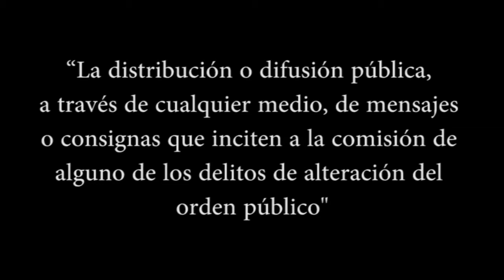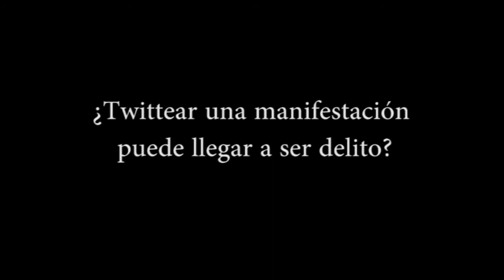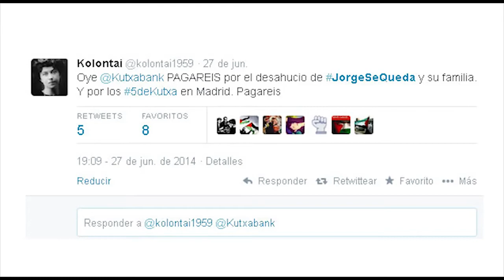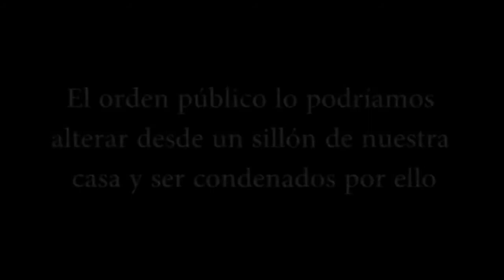Persecución de la libertad de expresión (VÍDEO de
Vídeo tomado del canal de NoSomosDelito Declaraciones sobre la reforma del código penal.

Desde el 20 de septiembre de 2013 está en tramitación parlamentaria el Proyecto de Reforma del Código Penal.
La plataforma 'No somos delito', a la que se han adherido más de 70 organizaciones, nace con el ánimo de informar a la ciudadanía del significado de esta reforma.

"Somos vecinos y vecinas a las que nos parece crucial conocer el alcance de una Reforma cuyas consecuencias van a introducir grandes cambios en nuestras vidas Somos ciudadanos que sueñan con una sociedad más solidaria, empática, consciente, activa y fuerte.".

¿SABÍAS QUE...?

¿Twittear una manifestación puede llegar a ser delito?
El orden público lo podríamos alterar desde un sillón de nuestra casa y ser condenados por ello.
Se castiga a quien difunda mensajes que inciten a la comisión de un delito de alteración del orden público o que refuercen la decisión de llevarlos a cabo, de manera que una persona que difunda una manifestación por facebook o twitter y añada vamos a quemar Madrid, ¿puede considerarse que está incitando a cometer un delito de alteración del orden público?, o reproduciendo el mensaje o consigna publicado por otro en ese sentido, ¿podría ser acusada de cometer un delito de este tipo si se produce algún altercado en dicha acción (acto de violencia sobre las personas o sobre las cosas)?, aunque dicha persona no haya acudido a la manifestación o no conozca a quien comete el delito o no haya tenido nada que ver con su comisión?. Además, criminaliza la conducta de alguien que da una opinión o emite un mensaje lícito por la influencia que tiene en un tercero, a quien ni siquiera se conoce.

*Texto Proyecto Reforma Codigo penal

LIBRO II - TÍTULO XXII.- DELITOS CONTRA EL ORDEN PÚBLICO
Capítulo III.- De los desórdenes públicos * Arts. 557 a 561 bis
Se modifica el artículo 559, que queda redactado como sigue:

"La distribución o difusión pública, a través de cualquier medio, de mensajes o consignas que inciten a la comisión de alguno de los delitos de alteración del orden público del artículo 557 bis del Código Penal, o que sirvan para reforzar la decisión de llevarlos a cabo, será castigado con una pena de multa de tres a doce meses o prisión de tres meses a un año."

Puedes encontrarme en twitter en: @fanetin